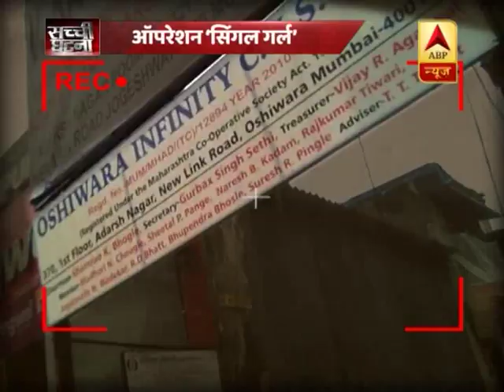ऑपरेशन 'सिंगल गर्ल': बड़ी चुनौती है अकेली लड़की को मुंबई में घर मिलना, देखिए बड़ी तहकीकात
ऑपरेशन 'सिंगल गर्ल': बड़ी चुनौती है अकेली लड़की को मुंबई में घर मिलना, देखिए एबीपी न्यूज की बड़ी तहकीकात